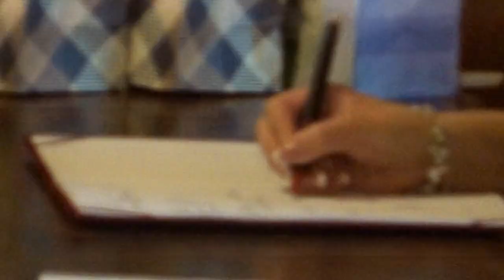ESKÜVÖ: barbi & gergő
Barbi & Gergő
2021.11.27